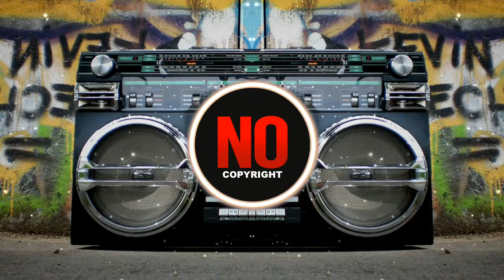Epic Inspirational Trailer Background Music (No Copyright)